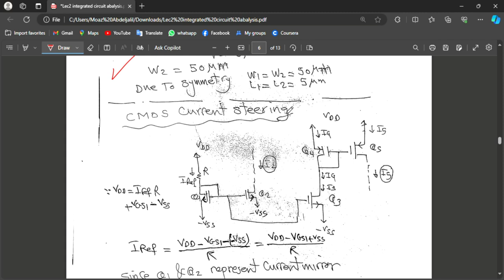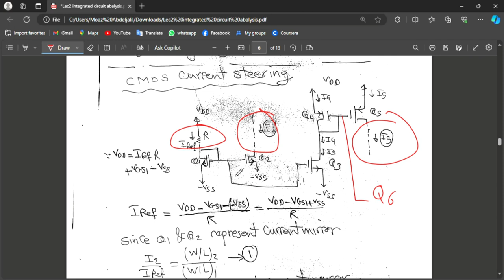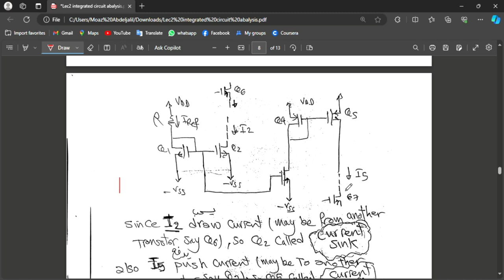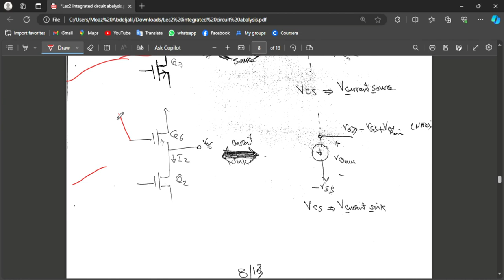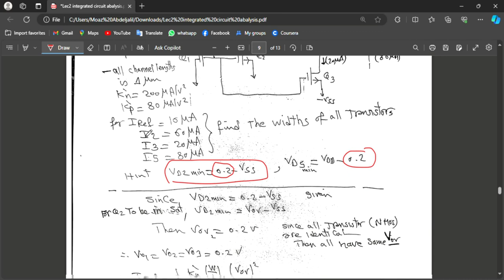Electronic Circuits - 2 | Lec2 | Current Mirror Using MOSFET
In this lecture we learn how to create a current mirror using MOSFETs
Lectures notes belong to Dr.Ashraf Shawqy, Benha Faculty of Engineering